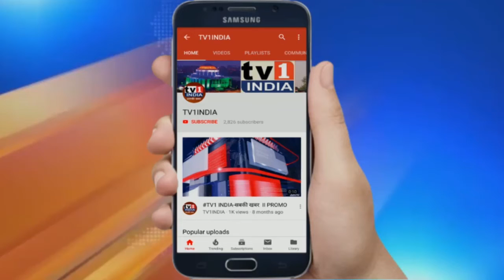Corona पर इस डॉक्टर की राय सुनकर आप चिन्तामुक्त हो जाएंगे-Watch it